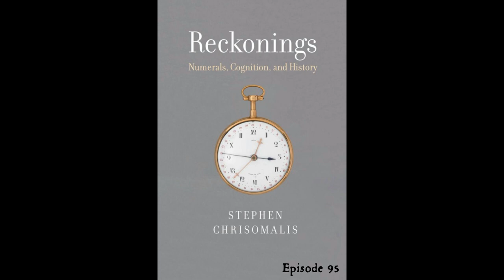The Endless Knot Podcast ep 95: Reckonings, with Stephen Chrisomalis (audio only)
It’s time for a reckoning! Or, to be more accurate, a number of reckonings. We talk to Dr. Stephen Chrisomalis, a linguistic anthropologist who specializes in the anthropology of mathematics and the interaction of language, cognition, and culture, about his new book Reckonings. It’s a fascinating discussion of how we write and represent numbers, and how that’s changed over the years. Why don’t we use Roman numerals any more? It’s more complicated than you might think…

Announcement: Mark will be running another session of his Speakeasy seminar course, The Origins of English: Learning to Think Like an Etymologist, which is open to anyone who’s interested. Registration is now open at Speakeasy.com for the session running on Sunday afternoons (Eastern time) from September 12th October 3rd.